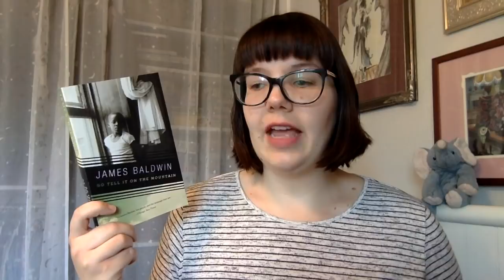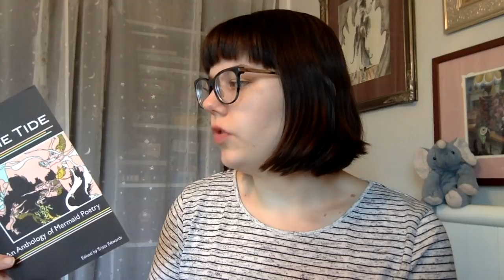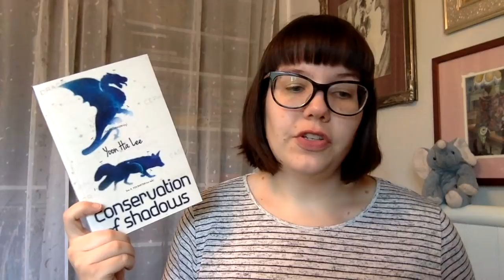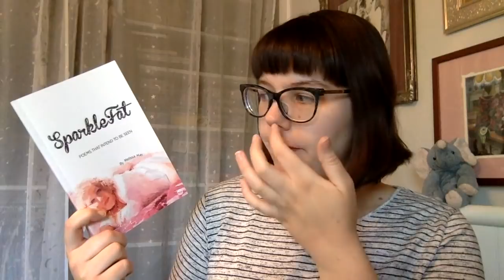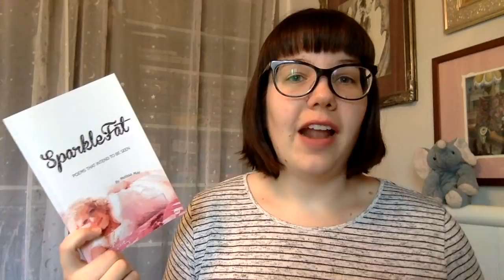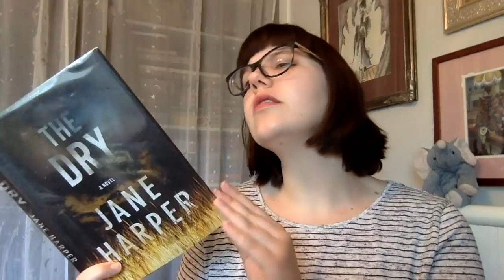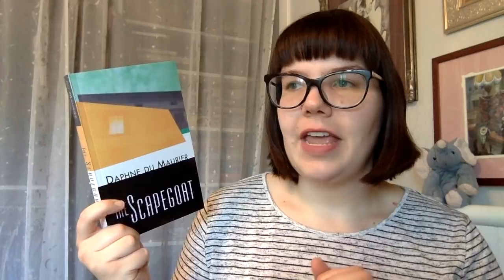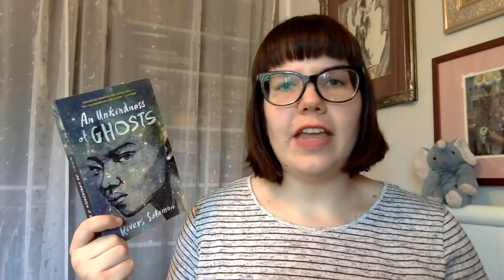0by19 | Update 2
In which Amanda has a meh time with her books.

Photo courtesy of Audible